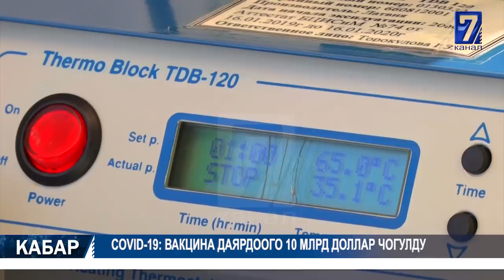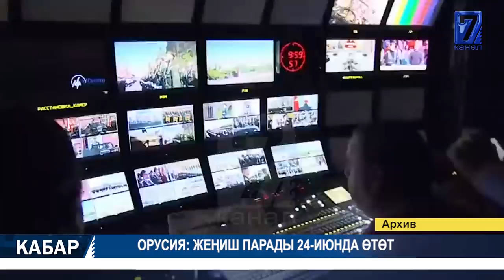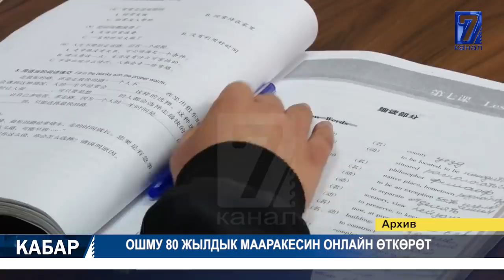COVID-19: ЖАҢЫ 52 УЧУР КАТТАЛДЫ 27.05.2020 ТҮШКҮ КАБАР 12:00